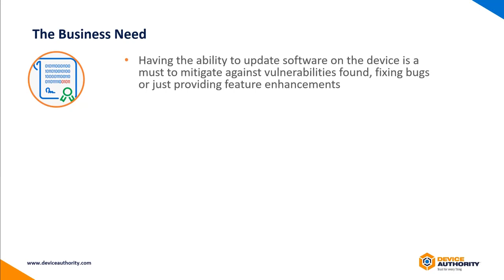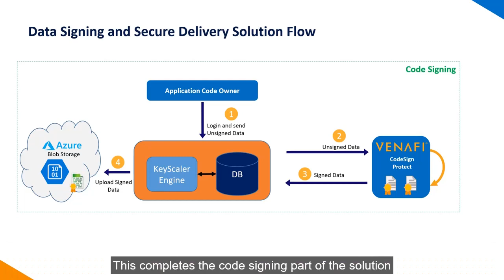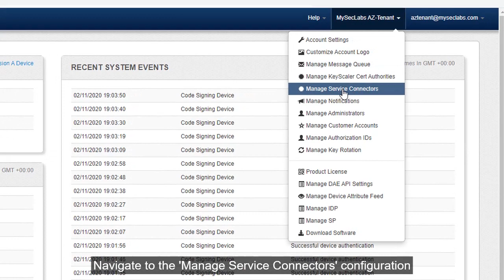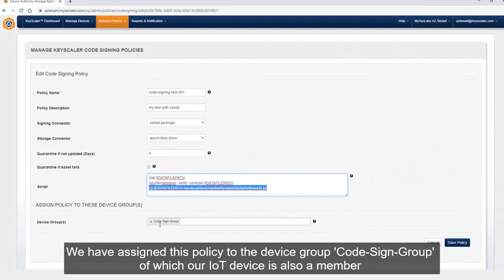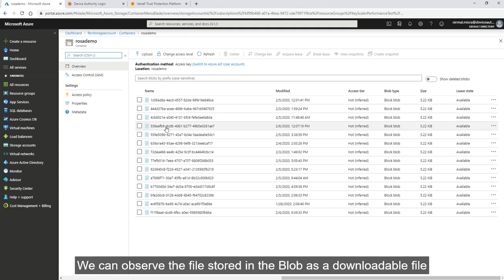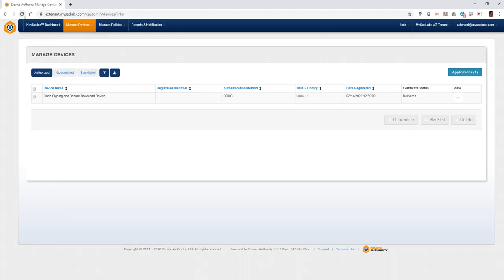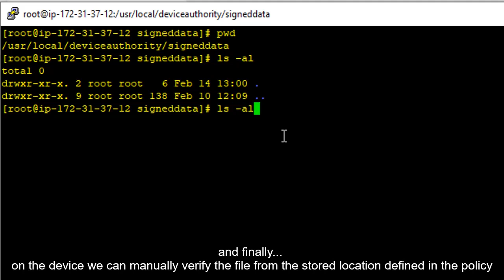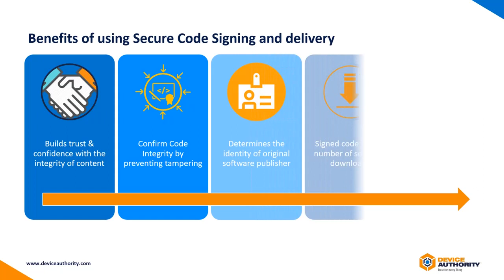Device Authority KeyScaler and Venafi CodeSign Protect Demo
Secure Code Signing and Update Delivery for the Internet of Things (IoT) with Venafi CodeSign Protect and Device Authority KeyScaler platform